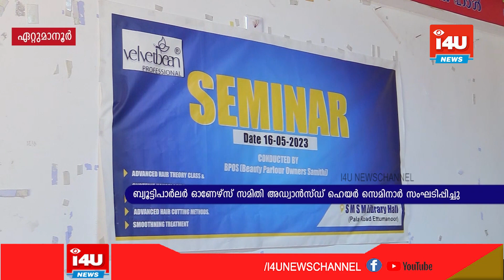ബ്യൂട്ടിപാര്‍ലര്‍ ഓണേഴ്‌സ് സമിതി അഡ്വാന്‍സ്ഡ് ഹെയര്‍ സെമിനാര്‍ സംഘടിപ്പിച്ചു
ബ്യൂട്ടിപാര്‍ലര്‍ ഓണേഴ്‌സ് സമിതി ഏറ്റുമാനൂര്‍ ഏരിയയുടെ നേതൃത്വത്തില്‍ അഡ്വാന്‍സ്ഡ് ഹെയര്‍ സെമിനാര്‍ സംഘടിപ്പിച്ചു.